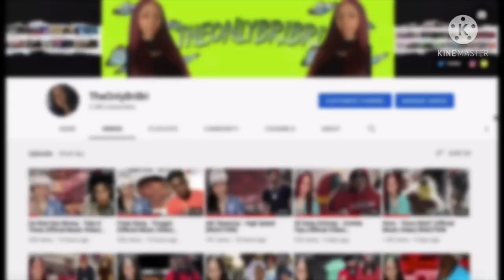IShowSpeed - Bounce That A$$ (Official Music Video) REACTION